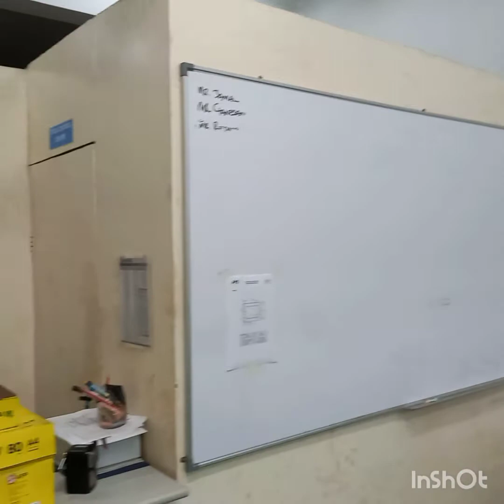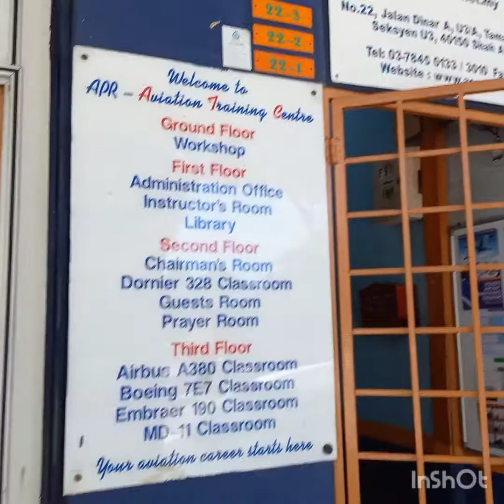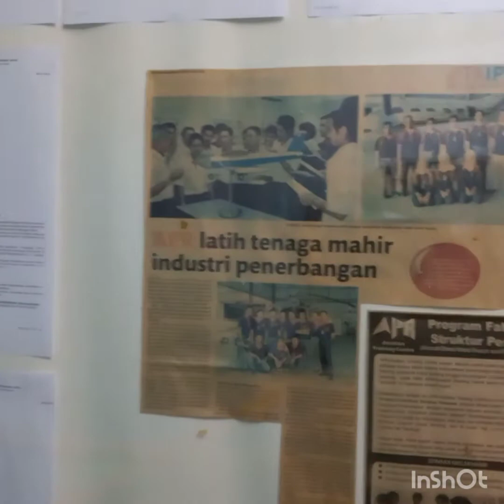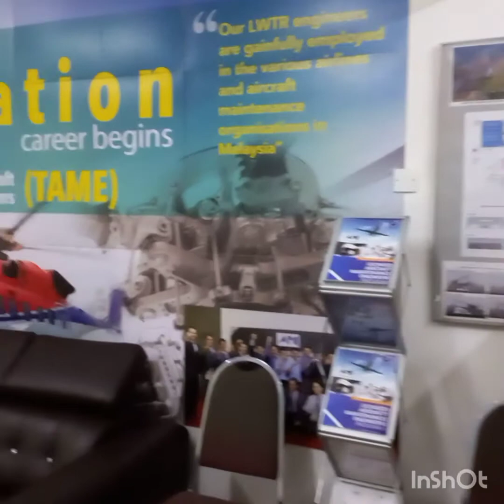APR-AVIATION Training Centre | Jom Pilih Kemahiran 2021